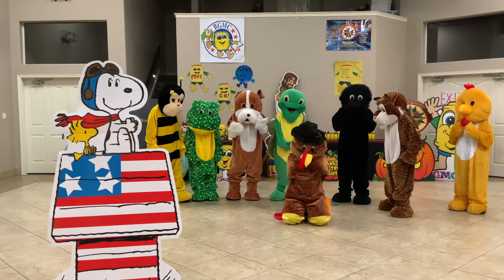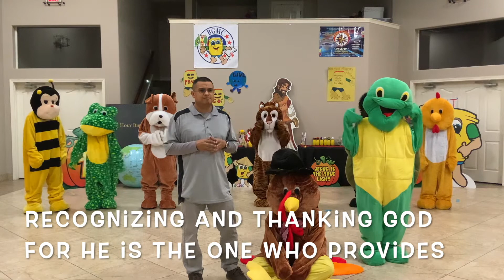Abundant Kids - Episode 32 Thanksgiving Special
In today's special Thanksgiving episode, Brother Juan and Friends learn about giving thanks with the help of Brother Turkey.